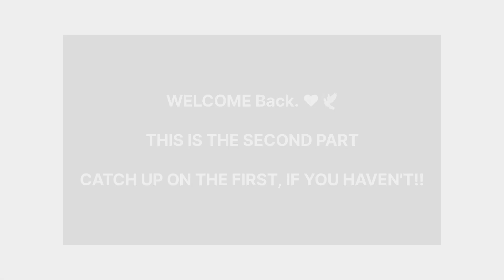HANDLING BUTTERFLIES IN GODLY COURTSHIP Pt 2|| WATCH THIS!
In this Video, WE (KAYODE AND GLORY) shared the wisdom God granted us during our courtship such that we were able to maintain the standard of purity by God's grace. It is our prayer that God will by this, raise unto HIMSELF a generation that upholds the standard of Purity in all their deeds. AMEN!!!

This was recorded with every love,

THE KADEKS.